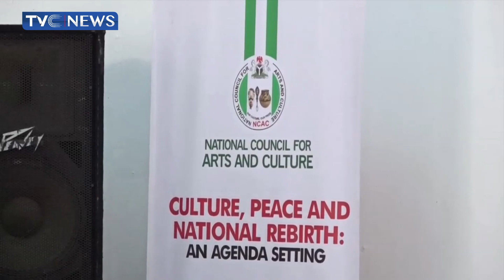NCAC Sets Agenda For Revival Of Citizens Patriotism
National Council for Arts and Culture has expressed its concern about the worrisome rate at which Nigerian youths are leaving the country for Greener pastures.
The council is also disturbed by the rise in ethnic and religious intolerance in the country’s socio-political space.